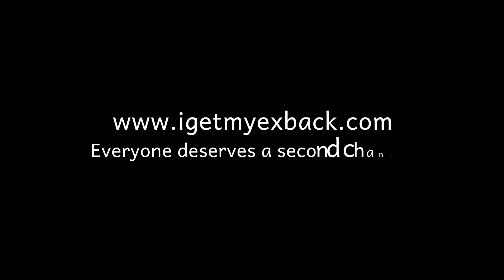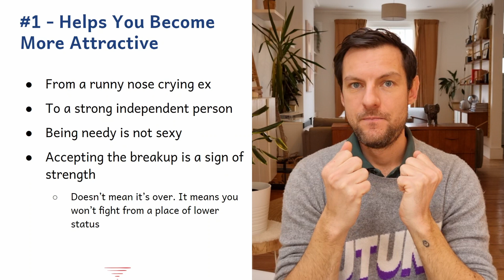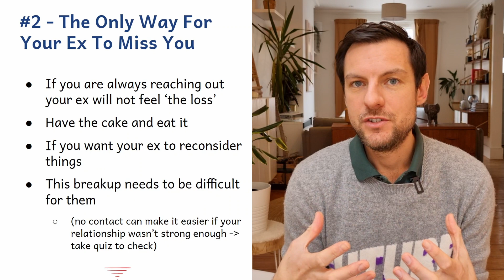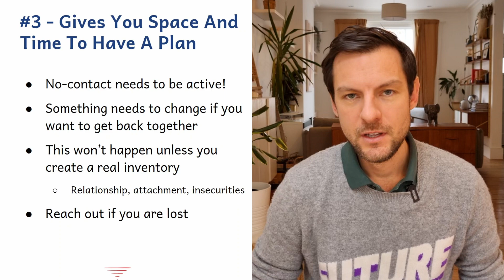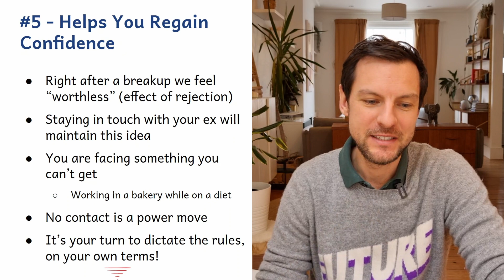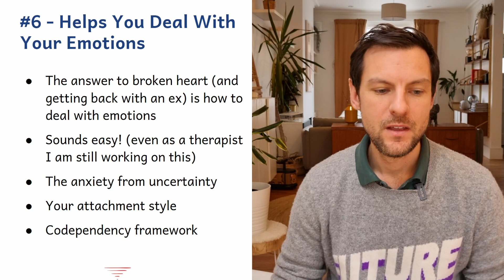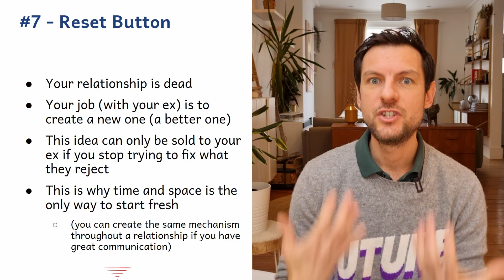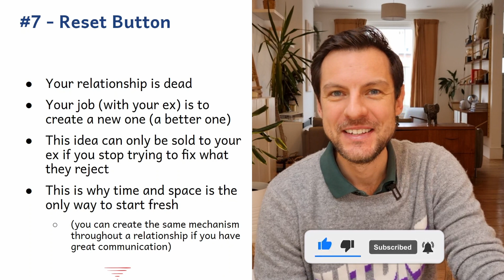How To Get Your Ex's Attention With No Contact| 7 Reasons Its A Great Attraction Tool